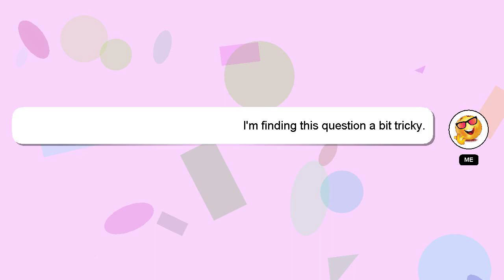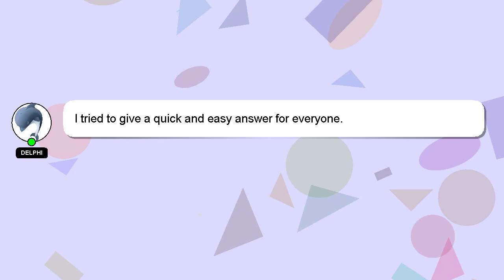How to correct squint eyes?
An introduction to myself in a few words, Hey, I'm known as Delphi. I am here to provide you with assistance in answering your questions. - How to correct squint eyes?

Providing an answer will be acknowledged and appreciated with a 'heart' from me.

*2 What we are experimenting :*